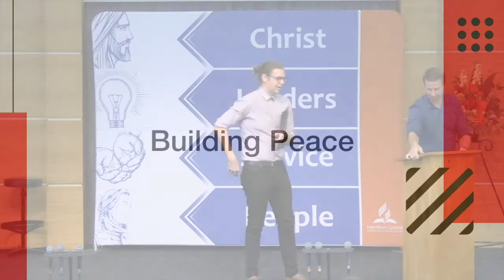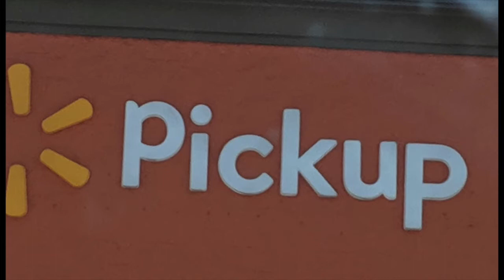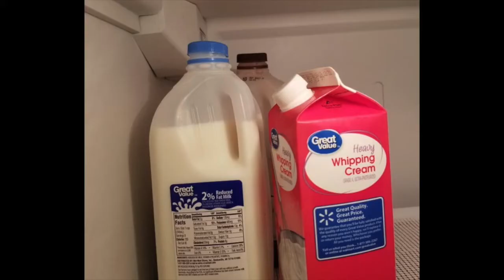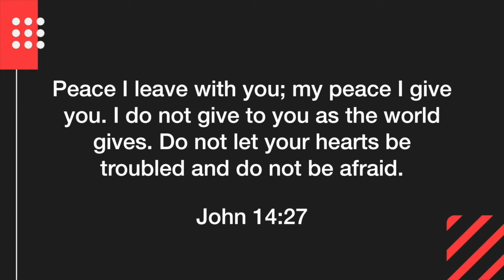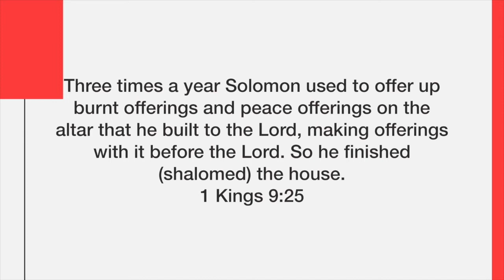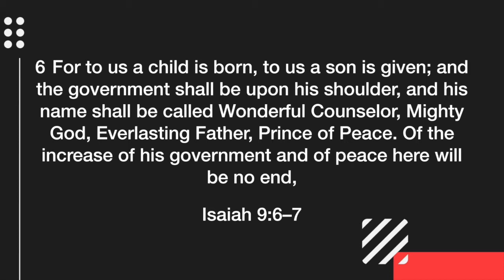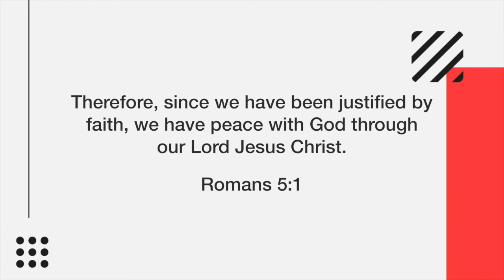Building Peace - Pastor Josh Stothers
We are living in a complicated time and currently surrounded by a lot of fear and unease. In light of this, Pastor Josh shares about peace. Jesus offers us peace but what does this mean? We study peace in both old and new testaments and what this means for us today.